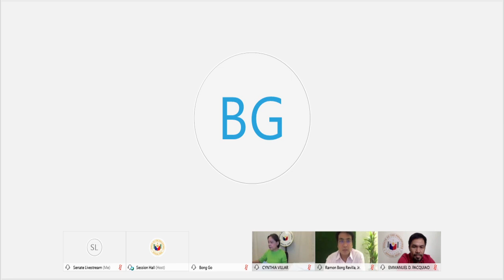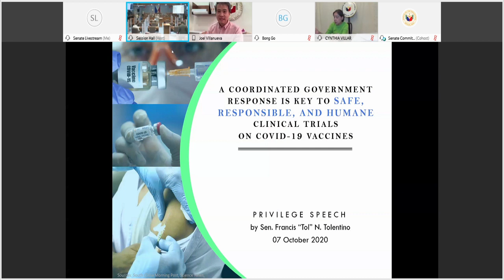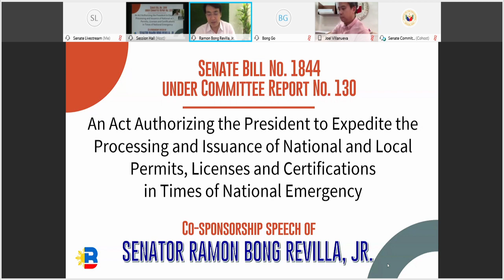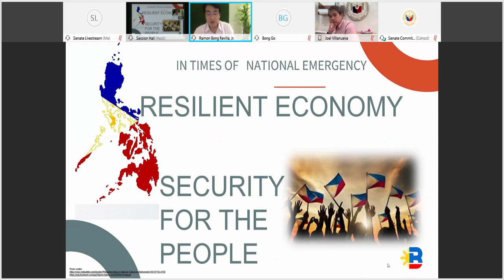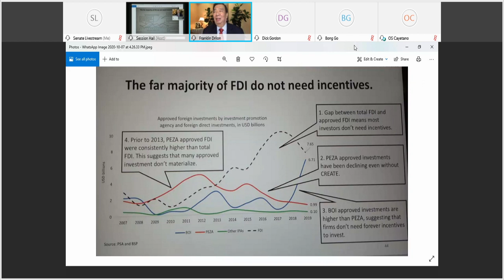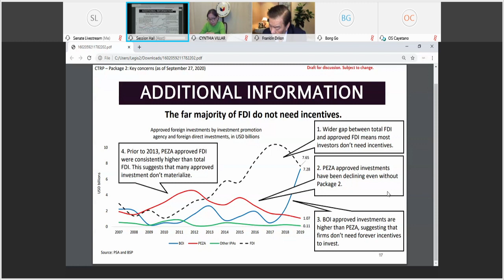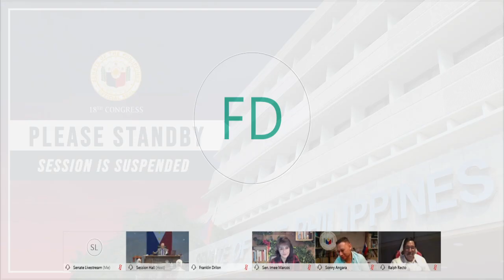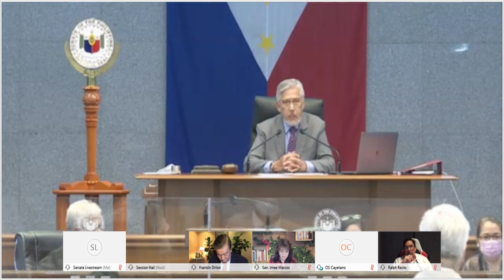Senate Session No. 21 (October 7, 2020)